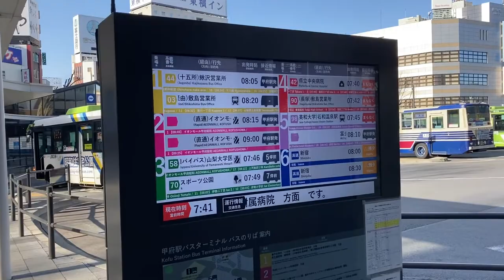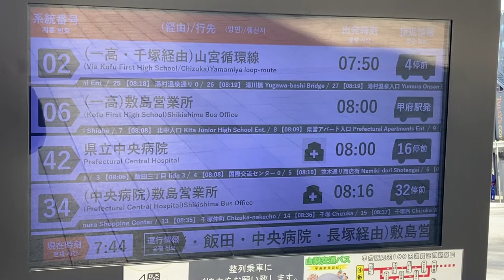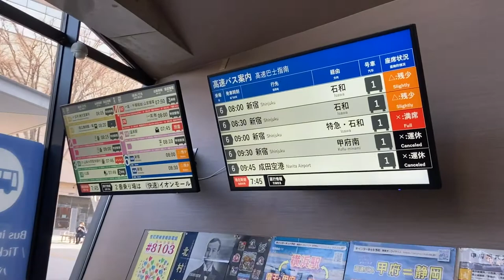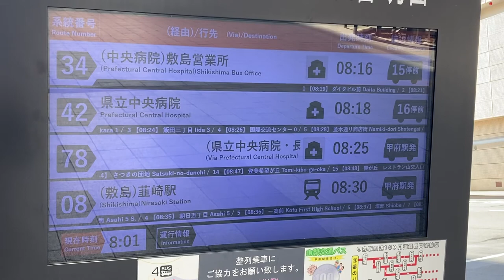甲府駅南口 バス発車案内ディスプレイ 山梨交通・富士急バス